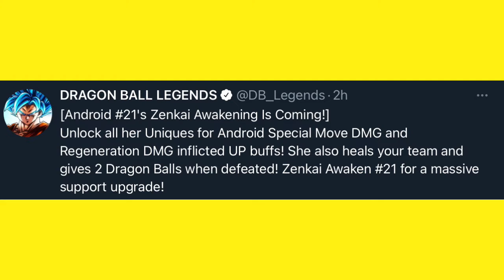ANDROID 21 (GOOD) AND LF FUTURE GOHAN PREVIEW (DBL)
Hey guys, welcome back to another video and today we have a short one with 2 characters in dragon ball legends.